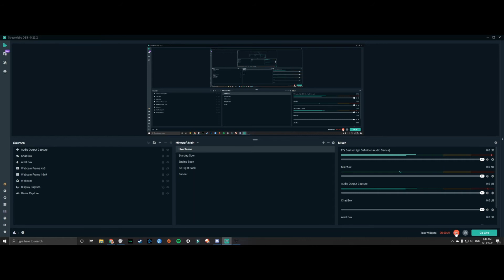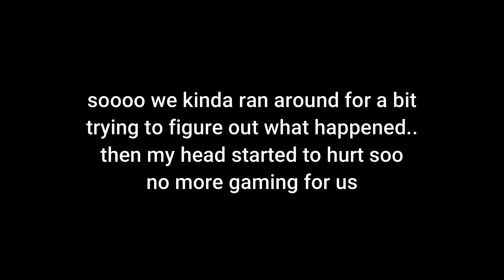we try gaming together.. | Destiny 2 Pt.1 | Antonio & Fi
Hi youtube! we are back with another video and today we are playing Destiny 2! hope you all enjoy and are staying safe out there :) thank you for watching. leave a like, comment and subscribe for more!